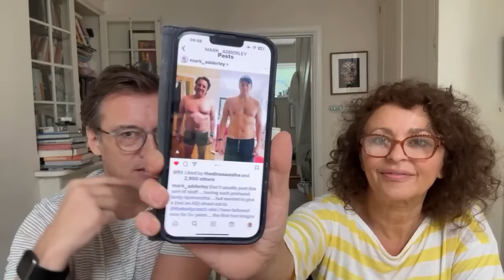COFFEE MOANING Anton De Beke Alcoholic Father, Vegan INFLUENCER Tragedy, Body Dysmorphia ICE in WINE